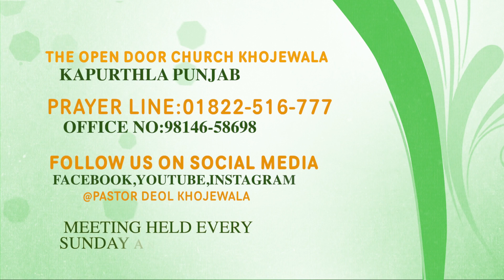|| WORSHIP SONG || MERA YESHU YESHU ||